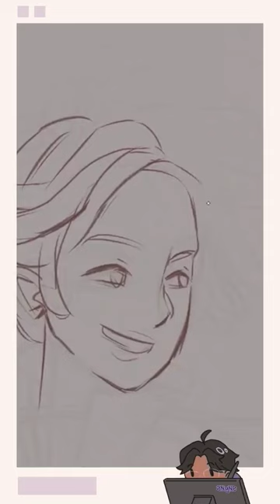their little date was really cute ngl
short video of me making a lil' gumlee doodle while watching fnc :]